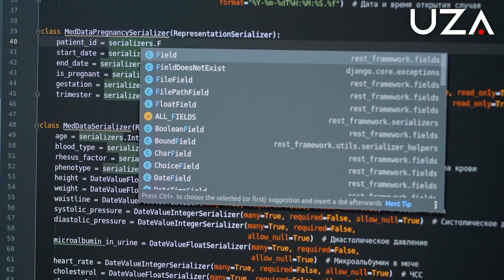Sunʼiy intellekt 161 979 ta yangi turdagi virusni aniqladi